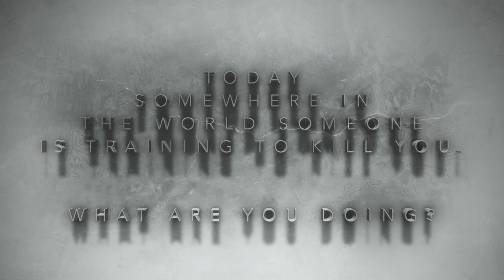National Infantry Training Center Promo teaser.